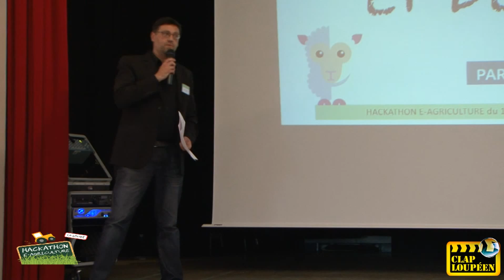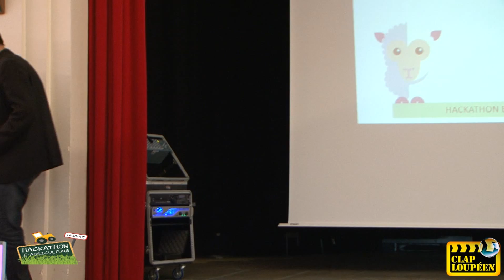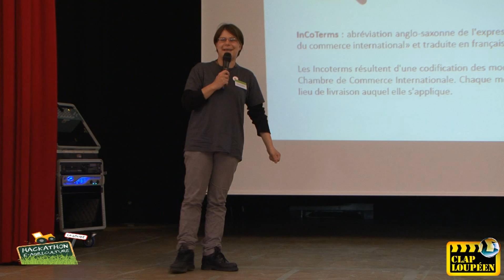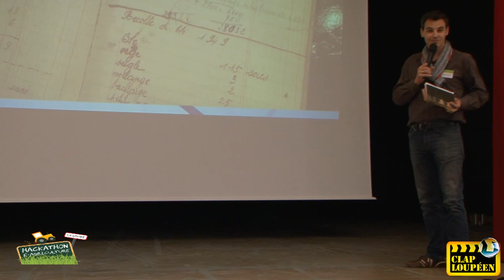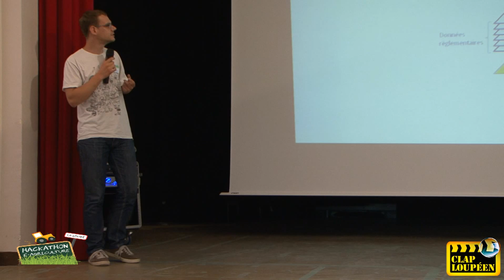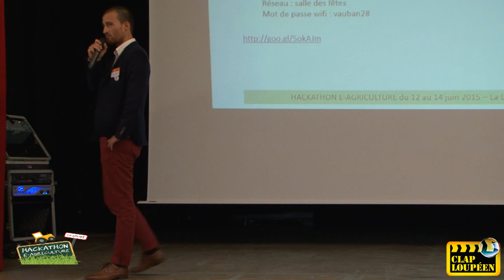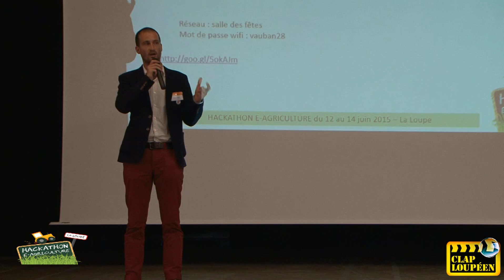Hackathon de La Loupe 05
Présentation des projets avec Anna Stépanoff Fondatrice et Directrice de l'école numérique Wild Code School, c'est la dernière partie.